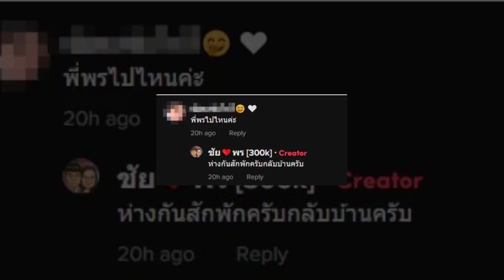น้องเวฟ โพสต์คลิป พี่พร เก็บกระเป๋า กลับไปอยู่บ้าน พร้อมขอห่างกันสักพัก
ยังไงๆ น้องเวฟ โพสต์คลิปพี่พร เก็บกระเป๋า กลับไปอยู่บ้าน พร้อมขอห่างกันสักพัก ก่อนลั่น เคารพการตัดสินใจข...